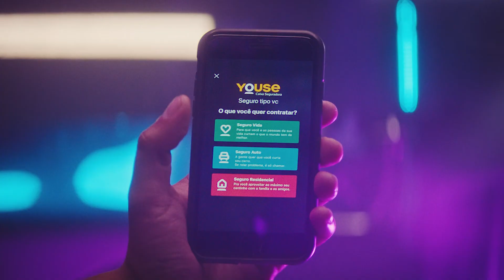Como prender a atenção do público digital com vídeos? | PROPMARK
Os vídeos estão em alta e ganham cada vez mais espaço não só na internet, como na vida das pessoas. Mas como prender a atenção do usuário? Quem responde essa pergunta é Carina Mazarotto, head de conteúdo da Bufalos.